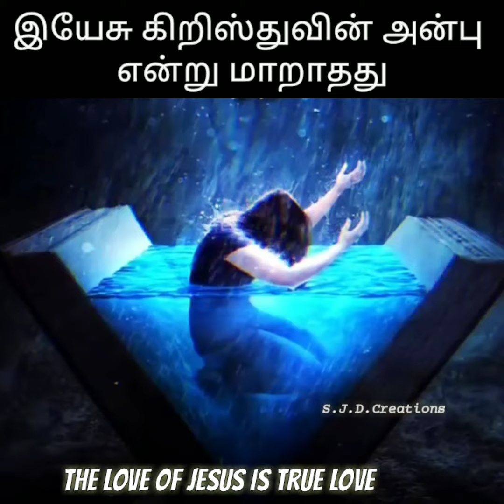இயேசுவின் அன்பு என்றும் மாறாதது | Brother Mohan.C. Lazarus Message | The Love Of Jesus Is True Love.